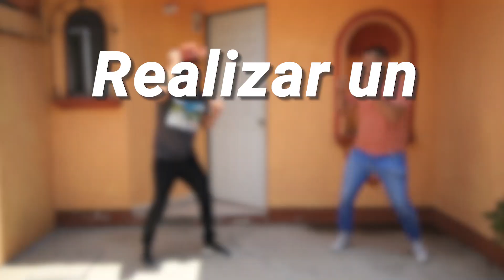Toy Story 4 Sombrero coleccionable Cinemex | Unboxing y Review | Sin Sombrero no hay Vaquero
Unbolsing del Sombrero de Woody. Cinemex Hilvana nos permitió disfrutar de los coleccionables de Toy Story 4 y aquí el unbolsing